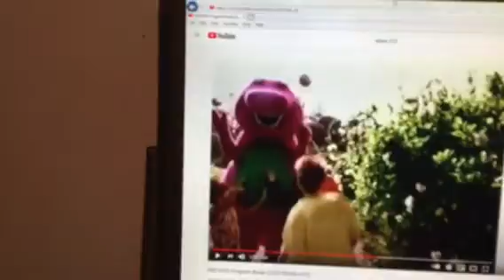Barney & Friends PBS